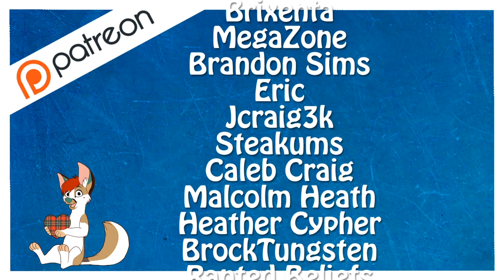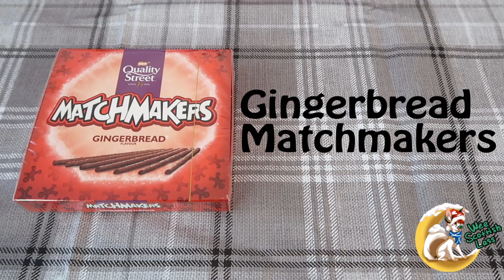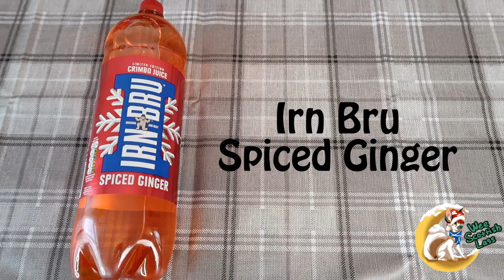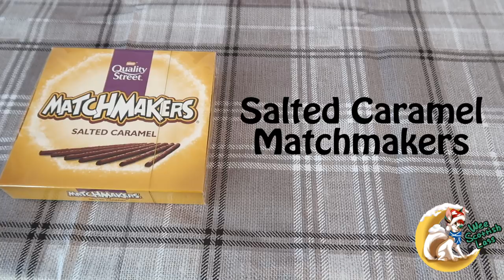Scottish People Try Limited Edition British Christmas Snacks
In this weeks vlog, which is the final vlog of the year, the Scottish peeps try a range of different British festive snacks that were limited edition.

Join them on their snack reacting journey!

Amazon Links to Products:

My camera(s):
(With lens)
(without lens)

Don't forget the SD Card

Want some yummy Scottish goodies?

3 Pack Irn bru
Tinned Haggis? (Good luck!)
Teacakes (YUM!)

DeviantArt - MoscoMoon

New facebook group all about being Scottish for you all to chat about together!

Thanks to SFX for the free sound effects used in my videos, check them out here: